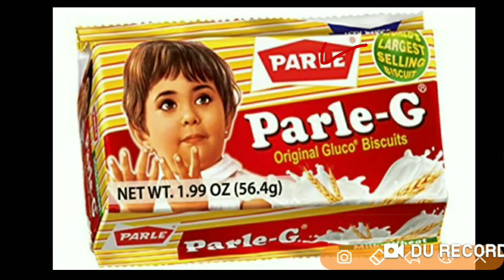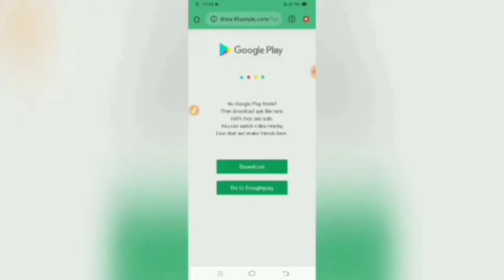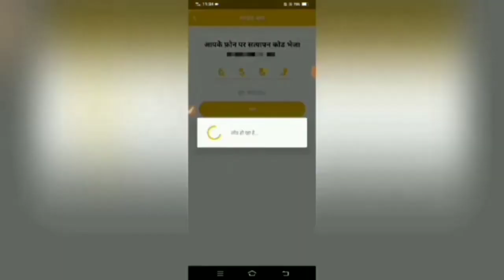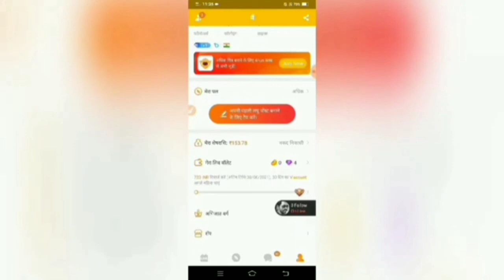घर बैठे पैकिंग का काम करो। packing job 2022 | business job at home | work form home